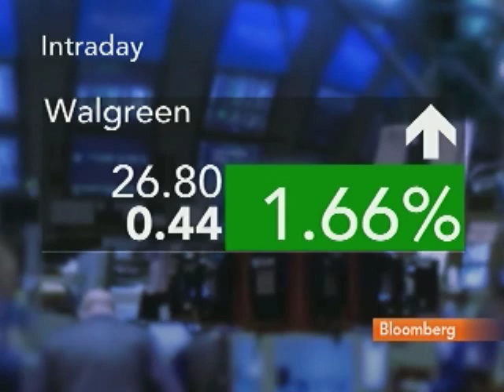Credit Suisse's Kelly Likes Kroger Among Grocery Stores: Video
July 6 (Bloomberg) -- Edward Kelly, an analyst at Credit Suisse, talks with Bloomberg's Lori Rothman about his investment strategy for consumer-staple retailers.
     Kelly also discusses Walgreen Co.'s June sales, and the outlook for drugstores and grocery stores. (Source: Bloomberg)